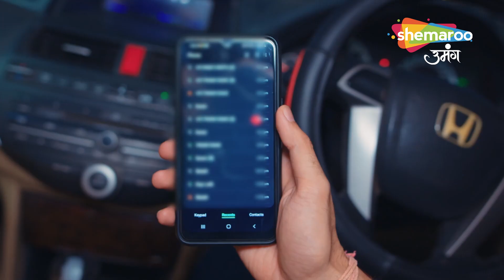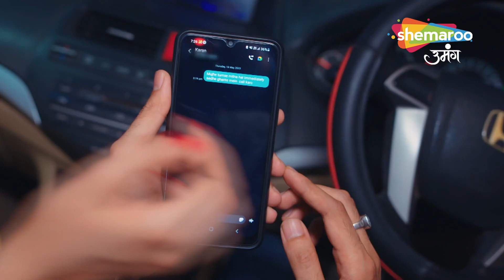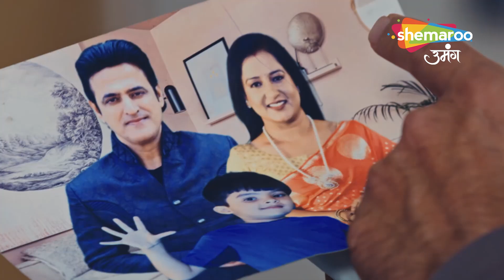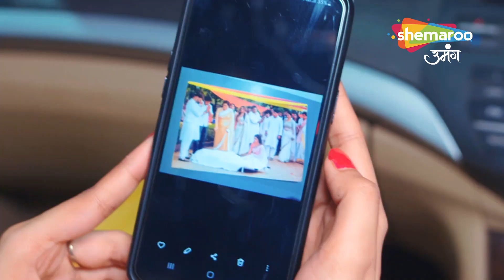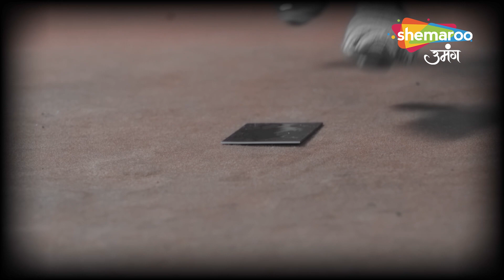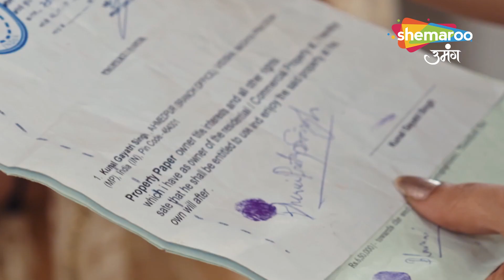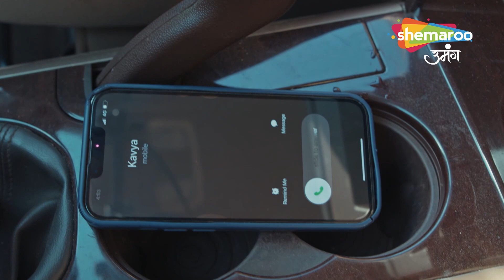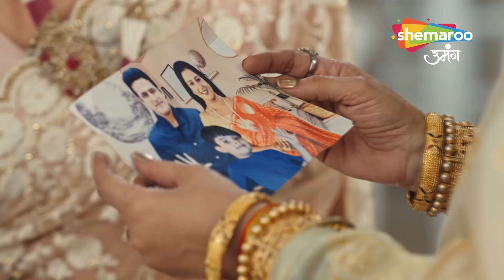Kyunki Tum Hi Ho Hindi Drama Show | Full Episode | Menka Ne Khola Ek Gehra Raaz | Episode 138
Show Name : Kyunki Tum Hi Ho